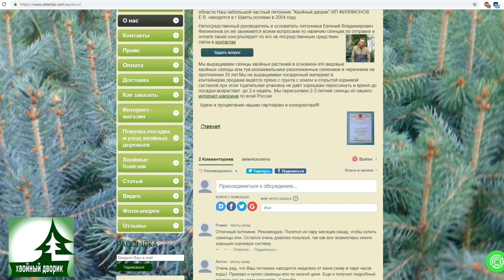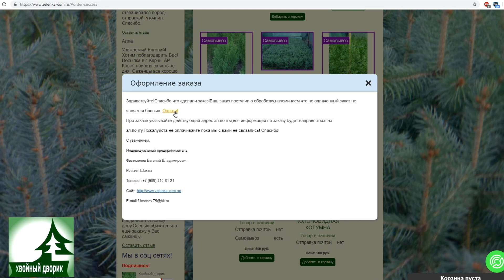Как заказать сеянцы или саженцы хвойных растений на нашем сайте?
Смотрите пошаговую инструкцию, как заказать сеянцы или саженцы хвойных растений на нашем сайте. Выбирайте саженцы и сеянцы хвойных растений на доращивание почтой и самовывозом из питомника "Хвойный дворик"

Питомник хвойных и вечнозелёных растений "Хвойный дворик" находится в г.Шахты Ростовской области рядом с трассой М-4, мы выращиваем сеянцы хвойных растений в основном - это видовые хвойные сеянцы ели, туи, можжевельники на доращивание, есть и сорта декоративного посадочного материала размноженные семенами и черенками. Продажа оптом и в розницу по доступным ценам, купить посадочный материал на доращивание можно как интернет-магазине так и самовывозом, отправка почтой.

ஜ СВЯЗАТЬСЯ СО МНОЙ ═══ஜ